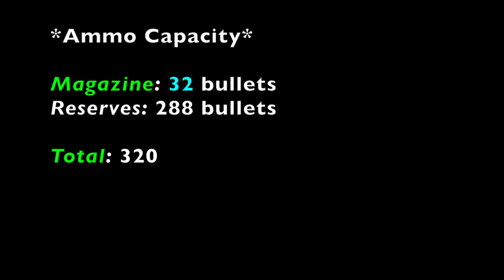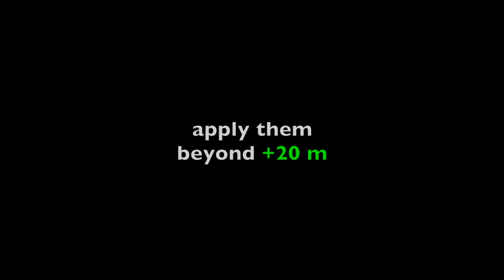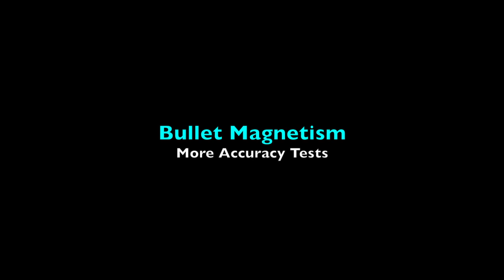Halo Reach | Assault Rifle Analysis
A brief look at the 'Assault Rifle' in Halo Reach.
Read below for credits:

Song 1: "New Alexandria"
Artist: Halo Reach, M. O'Donnell/M. Salvatori

(still setting it up)

Intro made by Aozolai
at Renderforest.com
Song: "Midnight In Tokyo"
Artist: BlueFoxMusic

Lion Emblem by:
Black/White Lion version by Aozolai

Halo Reach was developed by Bungie/Microsoft. I  claim no credit for it.